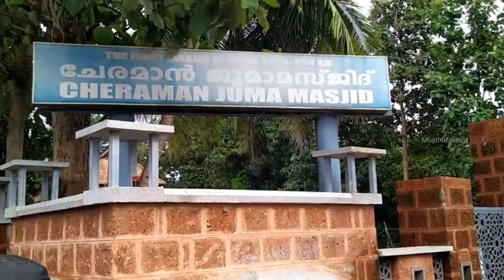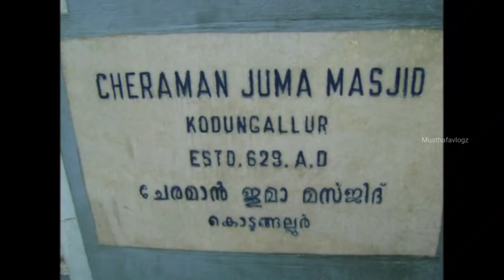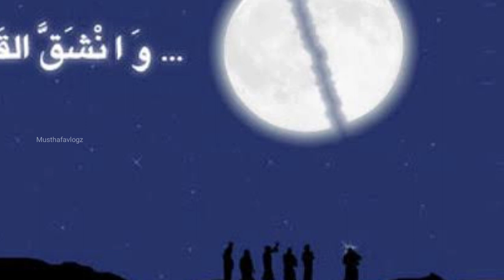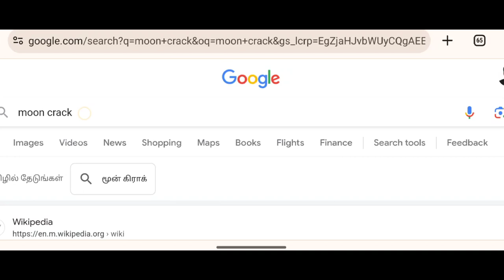India's 1st masjid | Cheraman masjid Kerala | Modi ji's Gift 🎁 | Split of the moon | Ramadan 2024